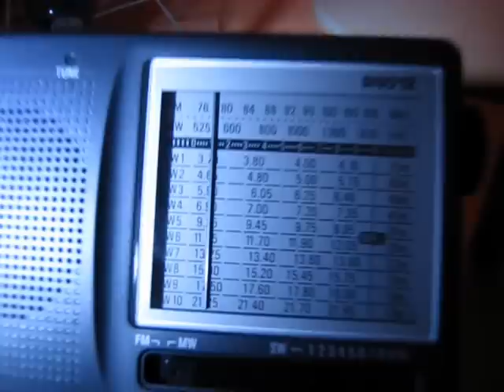3.7MHz - The Pip, Russian frequency marker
Recorded on 19th Jan 2011, 2:11 UTC
Location: northwestern Slovakia
Receiver: Tecsun R-9012, whip antenna